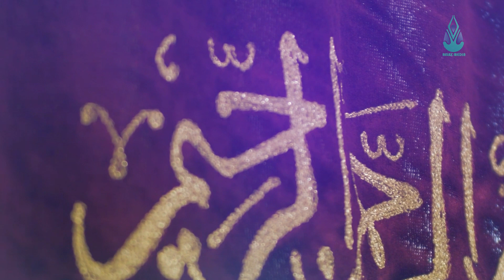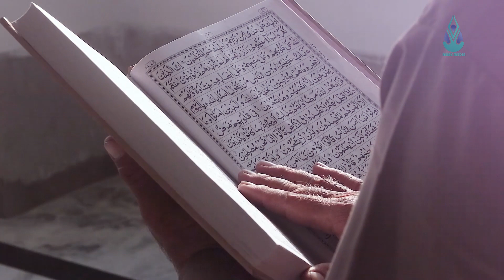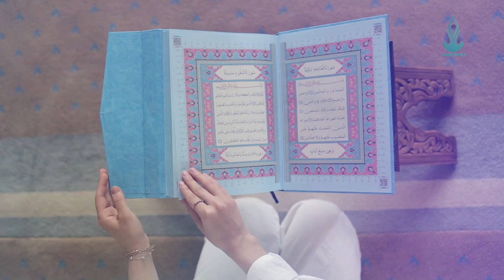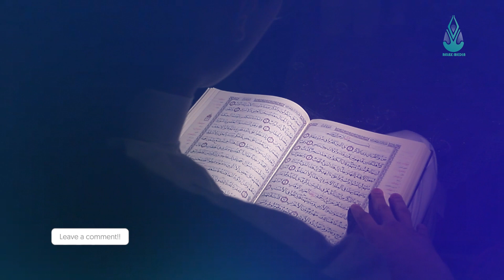Declamation I didn't tell you not to go where I know you/دکلمه نگفتمت نرو آنجا که آشنایت منم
دکلمه زیبا و عاشقانه - نگفتمت نرو آنجا که آشنایت منم - با ما باشید

از هم ای شما برای تماشای ویدیوها و پشتیبانی از چینل ما سپاسگزاری میکنم
به ما کمک کنید، مشترکین بیشتری در چینل یوتیوب داشته باشیم
اگر ویدیوهای چینل یوتیوب ما را با ارزش ارزیابی کردید ، آن را بپسندید
اگر میخواهید دیگران هم ویدیوهای چینل ما را ببیند، آن را به اشتراک بگذارید
نظریات، انتقادات و پیشنهادات شما برای ما قابل قدر است. پس لطف نموده در پای هر ویدیو ارائه کنید
اگر می‌خواهید بعداً آن را تماشا کنید، آن را به پخش‌لیست‌ اضافه کنید

Stay with us to watch the supplement of this program
A communication bridge with us 👇